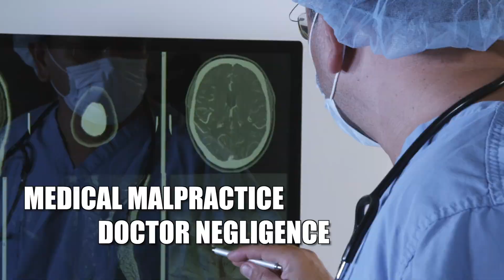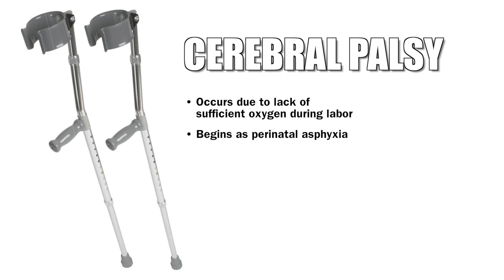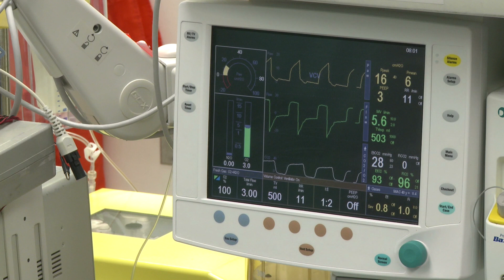Birth Injury Lawsuits Pennsylvania | Delaware Birth Injury Attorneys | Birth Injury Lawyers PA DE MD